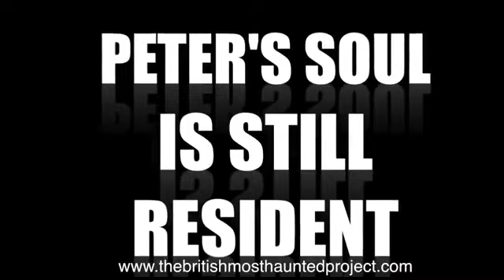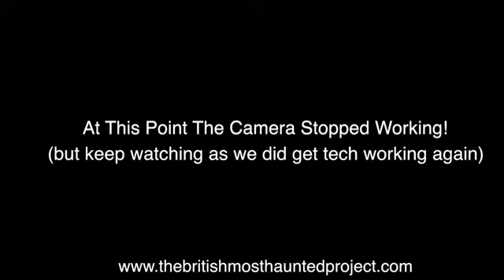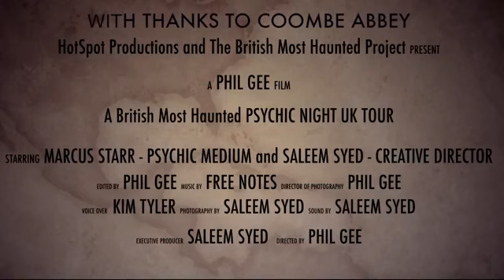The Psychic Hour. Marcus Starr(Psychic Medium) Saleem Syed(Managing Director)